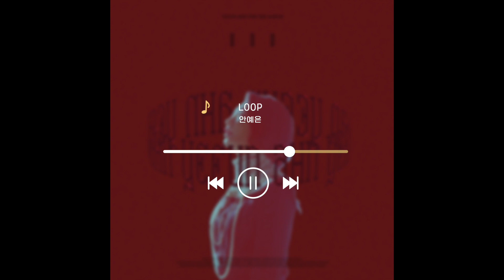Loop - 안예은(YEEUN AHN) [1 시간]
Loop - 안예은(YEEUN AHN)

가사:

그대를 만난 후에 지새우지 않은 밤이 없고
그대를 만난 후에 세어보지 않은 별 없네
짙은 어둠 사이사이에 전하지 못한 이야기들
새벽별 하나하나에 닿을 수 없었던 마음들
다가오는 그것이 그 어떤 아픔이어도
내가 함께 해 함께 해 그대와
그대를 위해 천 번을 죽고
다시 태어나도 그대에게로
떠나지 않아 같은 자리에 언제나 그대 곁에
다가오는 그것이 그 어떤 두려움이어도
떠나지 않아 같은 자리에
언제나 그대 언제나 그대
언제나 그대 곁에
언제나 그대 곁에
언제나 그대 곁에